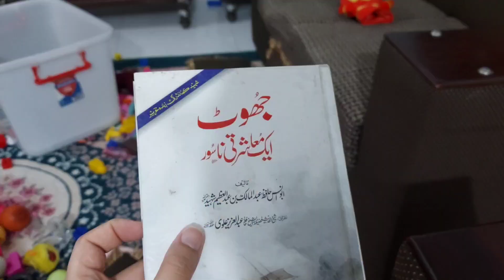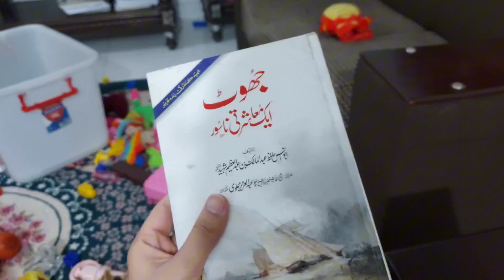Is summer camp important for cognitive skills 🏏🥋 || vlog 133